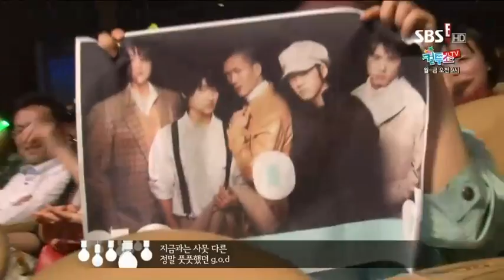더 스테이지 빅 플레져 121013 김태우&god 편집 부분3 네이버 블로그